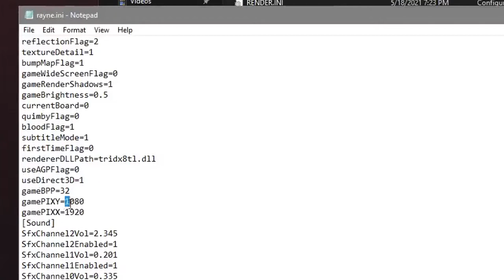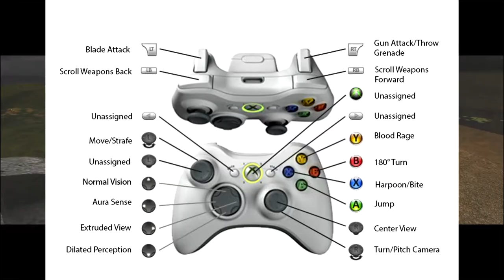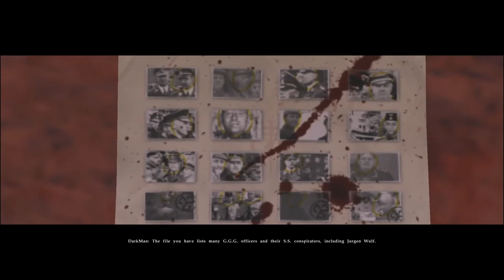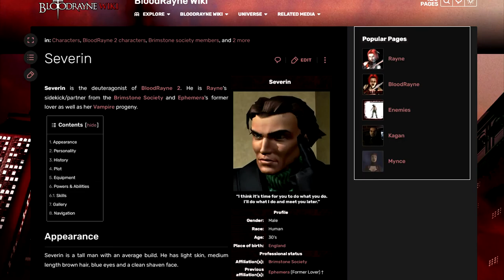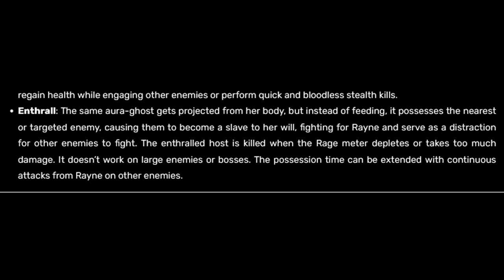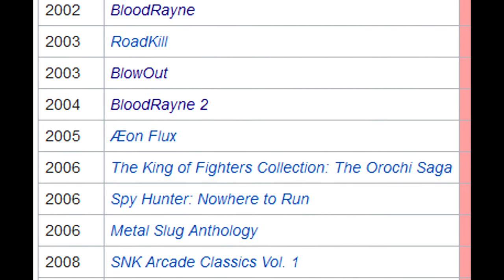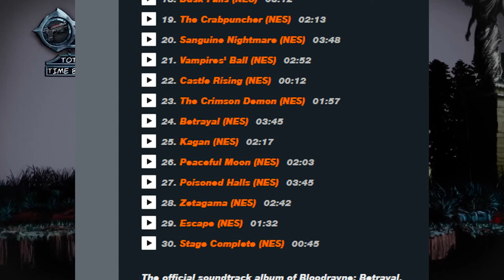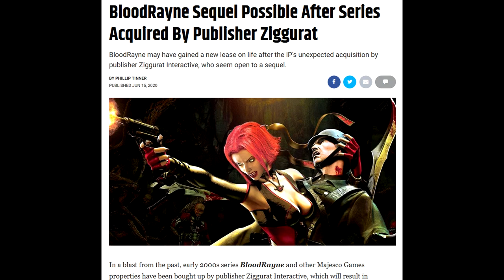BloodRayne Trilogy | Retrospective Review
BloodRayne was a video game series with 3 different games released from 2002 to 2011. This video is a retrospective reviewing all games including other spinoff media.
00:00 - OP
01:13 - Before BloodRayne
02:29 - BloodRayne (2002)
12:26 - BloodRayne 2 (2004)
21:44 - Comics and Other
23:55 - BloodRayne Betrayal (2011)
27:58 - Terminal Cuts (2020)
28:50 - Conclusions
29:47 - ED